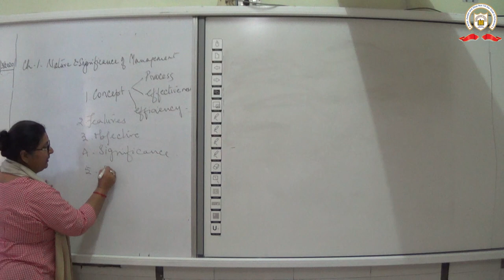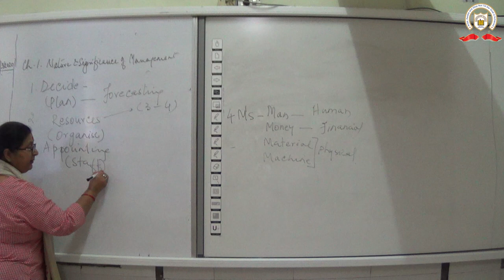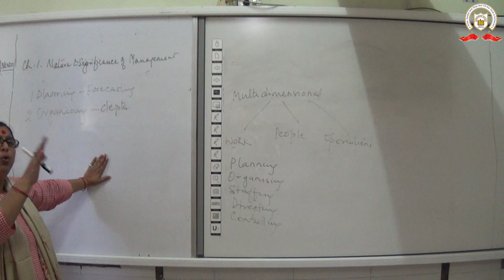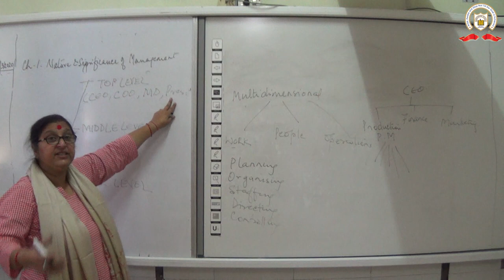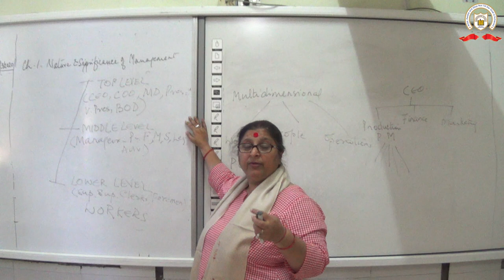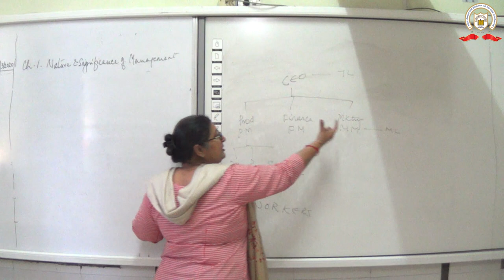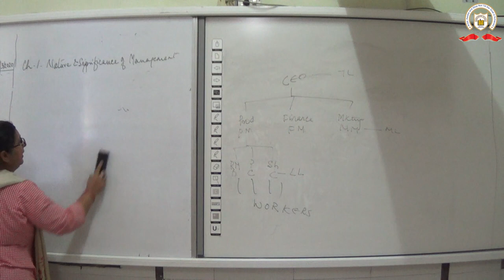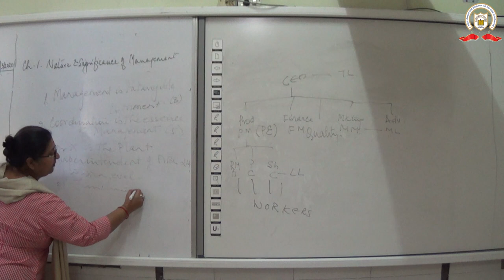17-03-2020 Ms. Meenakshi (B.STUDIES)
Level of mgmt. functions and coordination.